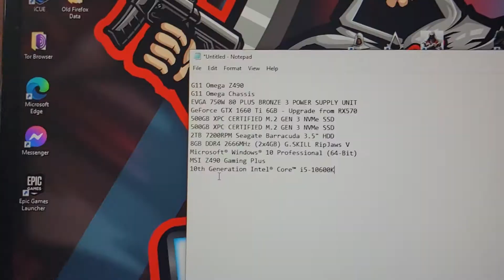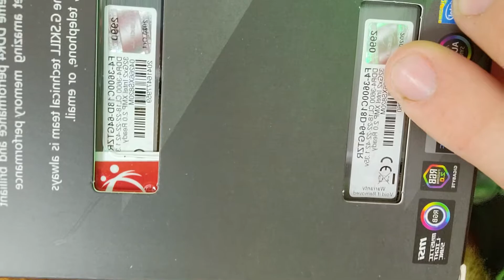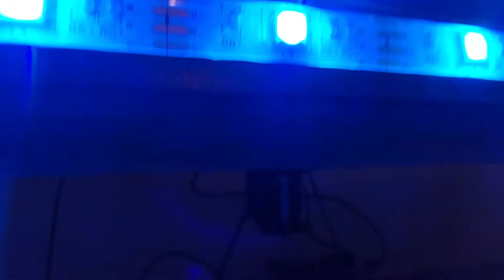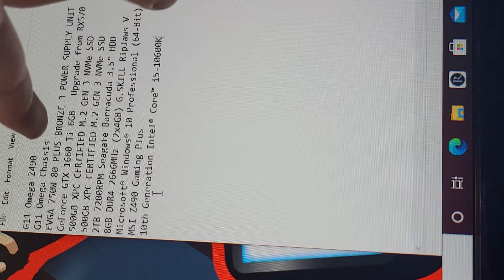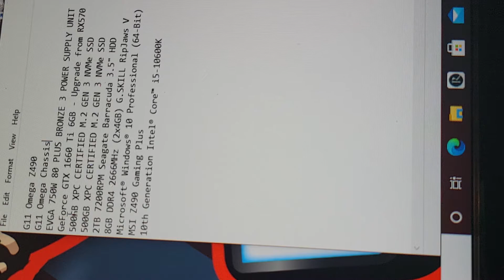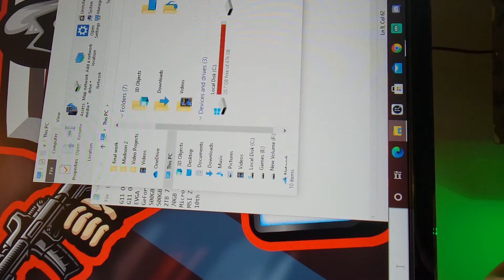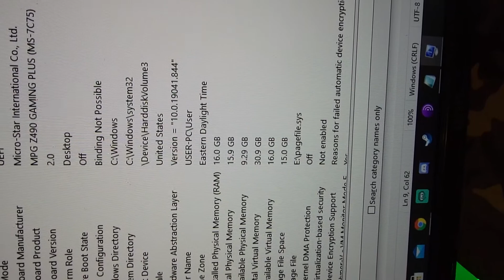update on the XoticPc and a look at my current streaming and work set up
Just a quick look at the desktop the I ordered from xoticpc and a view of my current streaming setup using this desktop.

loving it and would gladly go back to them!